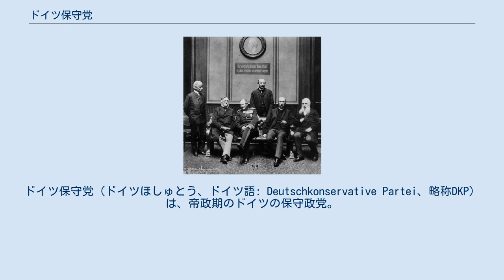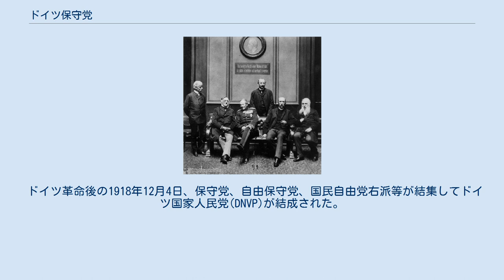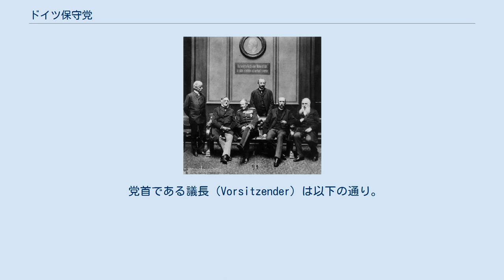ドイツ保守党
ドイツ保守党（ドイツほしゅとう、ドイツ語: Deutschkonservative Partei、略称DKP）は、帝政期のドイツの保守政党。
1876年にプロイセンの保守党を中心にして結党された。
ユンカーなど地主を中心に支持され、とりわけプロイセンにおいて大きな影響力を保持し続けた。
第一次世界大戦後の1918年に自由保守党(FKP)などと合併してドイツ国家人民党(DNVP)に改組された。
 1889年のドイツ保守党の帝国議会議員たち（左からルドルフ・ヴィヒマン、オットー・フォン・ザイデヴィッツ、ヘルムート・フォン・モルトケ伯爵、コンラート・フォン・クライスト＝シュメンツィン伯爵、オットー・フォン・ヘルドルフ、カール・アッカーマン） プロイセン王国の保守党を前身とする。
同党は主としてエルベ川以東の大地主貴族ユンカーを支持基盤としたが、工業化の進展に伴う農業の地位低下で大きな打撃をこうむったうえ、プロイセン宰相オットー・フォン・ビスマルクによるドイツ統一事業を「上からの革命」として拒否する立場を取っていたため、1871年のドイツ帝国建設直後の頃には影響力を低下させていた。
しかし1871年以降も同党はプロイセンにおいて権力に通じるポストを多数保持し続けたし、またヴィルヘルム1世は「ドイツ皇帝」になったといっても依然プロイセン国王にして大元帥にして福音派国教会最高教父でもあるため、彼らはヴィルヘルム1世に絶対的忠誠を誓い続けていた。
 1870年代半ばになるとプロイセンの保守党内にもビスマルクや「ドイツ」に対する後ろ向きな態度から脱却しようという機運が生まれた。
折しも1873年以降の不況の影響で保護貿易論が高まっており、ビスマルクも1875年終わり頃からこれまでの自由主義的態度を弱めて保守化し、保護貿易主義へ舵を切り始めていた時期だった。
そのためビスマルクの支援を受けて1876年7月に「ドイツ保守党」が創設される運びとなった。
その名の通りプロイセンの保守党だけではなく、ドイツの保守諸勢力が結集する形での創設となった。
 創設に際してドイツ保守党は綱領を制定し、東エルベ地域重視、君主制維持、宗派別宗教教育の強化、経済の無制限の自由への反対、ドイツ社会主義労働者党(SAPD)に断固たる闘争を挑むこと等が盛り込まれた。
 1879年から1880年にかけて国民自由党(NLP)は、ビスマルク支持の保護貿易派とビスマルク反対派の自由貿易派に分裂し、後者は党を去ることになった。
以降ドイツ保守党とドイツ帝国党(プロイセンでの党名は自由保守党)(DRP,FKP)と国民自由党はビスマルクの与党的勢力を構成するようになった。
 帝国議会議員選挙は小選挙区制で過半数を獲得した候補がいない時は上位者2名による決選投票が行われる選挙制度になっていたため、決選投票に備えて選挙協力が必要だった。
ビスマルクは1887年に保守党、帝国党、国民自由党に「三党のうち前回選挙で勝利した政党がある選挙区は、その党の候補者をその他の二党が支援し、それ以外の選挙区では統一候補を擁立する」という協定を結ばせた。
そのためこの3党は「カルテル」と呼ばれるようになった。
 1890年のビスマルクの失脚後、ヴィルヘルム2世による皇帝親政が始まり、新帝国宰相レオ・フォン・カプリヴィの指導の下、「新航路」と呼ばれた自由貿易主義的な政策が開始され、1891年から1892年にかけて各国との通商条約が締結されて農業関税が引き下げられた。
これはユンカーや地主たちの利益を損なうものであり、保守党は強く反発した。
 保守党はこの新しい情勢に対応すべく、1892年にベルリンのティヴォリ・ホールで開催した党大会においてティヴォリ綱領（Tivoli-Programm）を制定した。
その中で穀物価格の維持や農民や手工業者など中間身分の利益擁護を強調した。
またこれまでの反自由主義、反社会主義の立場に加え、反ユダヤ主義の立場も鮮明にするようになった。
これは工業化の波で経済的な困窮を深めていた農村で高まる反ユダヤ主義感情に呼応した物だった。
この綱領は1918年の解党まで維持されることになった。
 さらに1893年2月18日には地主だけではなく中小農民にも支持地盤を広げることを目的として、党の外郭団体農業者同盟を結成した。
この団体は大地主の利益を優先的に追求しながら、大地主と中小農民の錯綜する利...